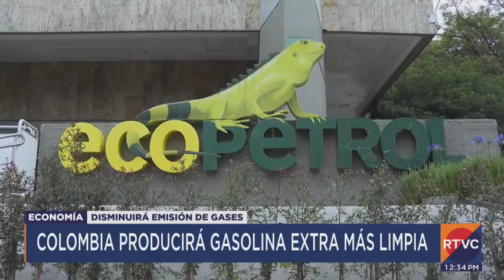¡Excelentes noticias para la calidad del aire en Colombia!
Excelentes noticias para la calidad del aire en Colombia: el Grupo Ecopetrol producirá gasolina extra con estándares internacionales de calidad, reduciendo las emisiones de gases contaminantes en un 25%. 🚌🛢️🌍